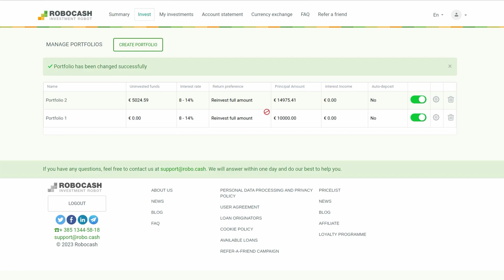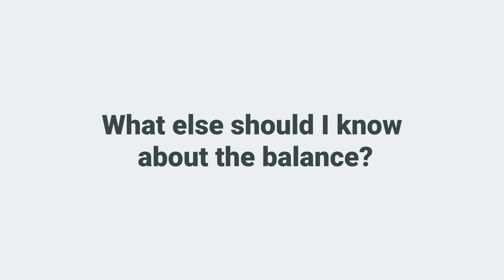How to Use Investor's Balance? | Robocash Investment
In this short tutorial we explain how to use Investor's balance on Robo.cash and why it should ideally be empty.

ℹ️ Robo.cash is a fully automated investment platform open for investors throughout the European Union, UK and Switzerland. It is an integral part of the financial holding Robocash Group which comprises lenders in Europe and Asia.

Capital at risk. Please note that the yield achieved in past periods does not guarantee the same rate of return in future periods. Before deciding to invest, please review our risk statement and consult with a financial advisor if necessary.